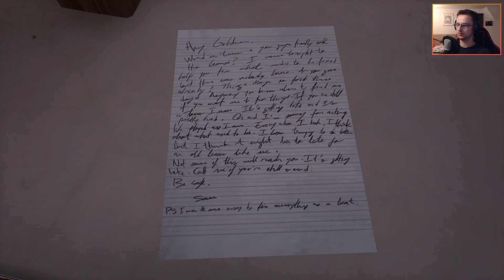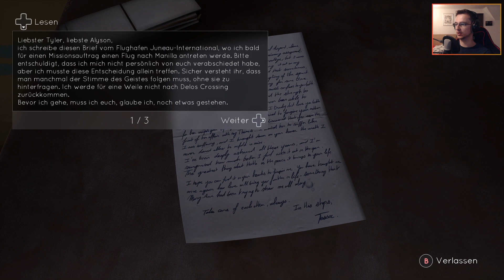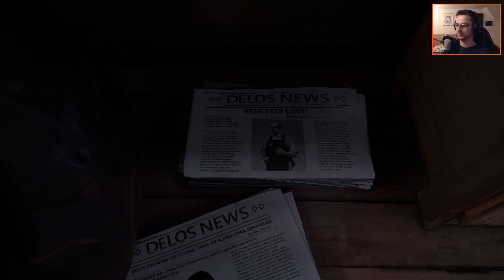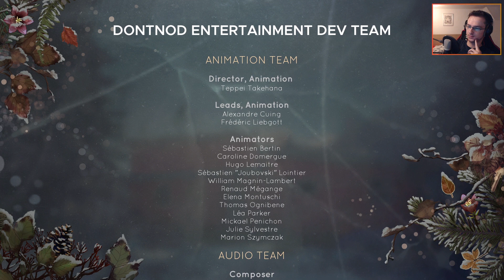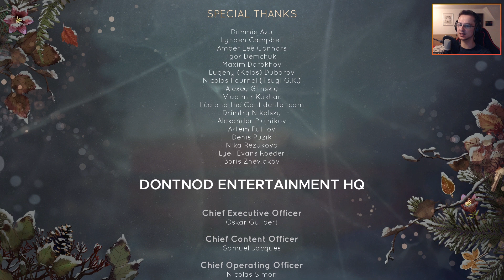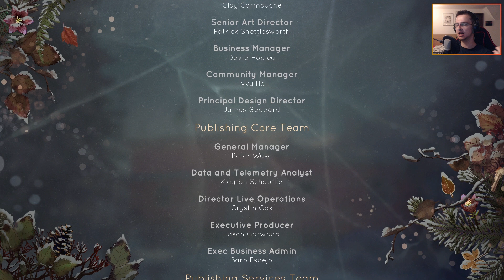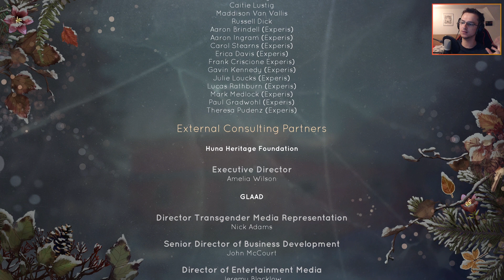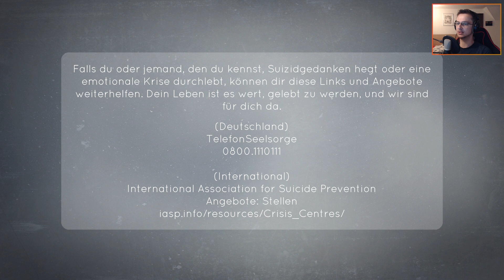TELL ME WHY #20 🌲 Abschied | Let's Play Tell Me Why [Deutsch]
Let's Play Tell Me Why [German/Blind] | First Time

Graphik-Adventure von Dontnod Entertainment / Xbox (2020).

Dann unterstütze den Entwickler und downloade das Spiel als Original!

ist ein 3D-Graphik-Adventure von Dontnod Entertainment, indem sich die Zwillinge Tyler und Alyson nach zehn Jahren erstmals wiedersehen. Nach und nach decken sich Geheimnisse, Erinnerungen und Erlebnisse aus der Vergangenheit auf, die beide auf ihre eigene Art und Weise emotional mitnehmen.

Wertungen (Auf Basis des 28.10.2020)

►  4Players: 62%